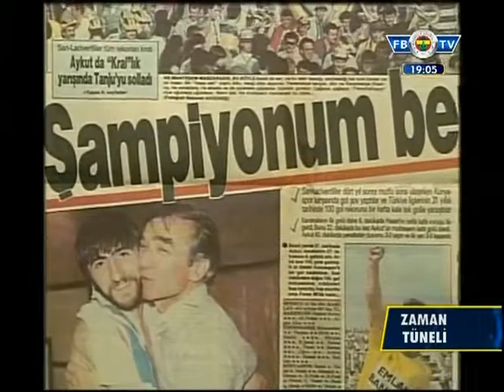Rıdvan Dilmen Belgesel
Herzaman Heryerde En Büyük Fener